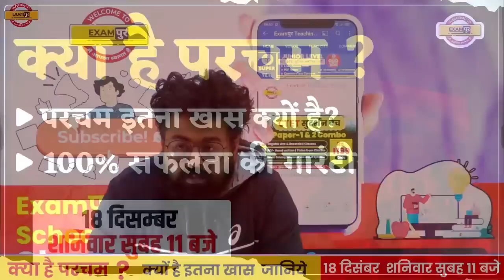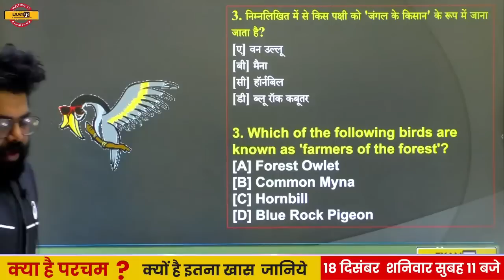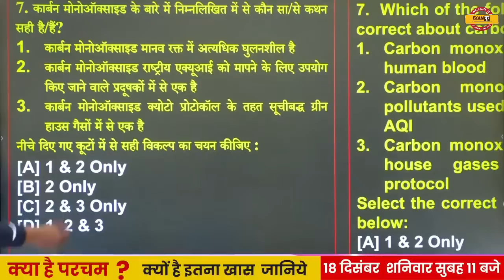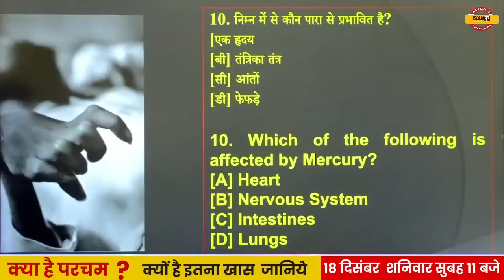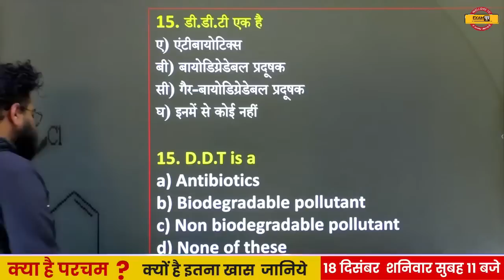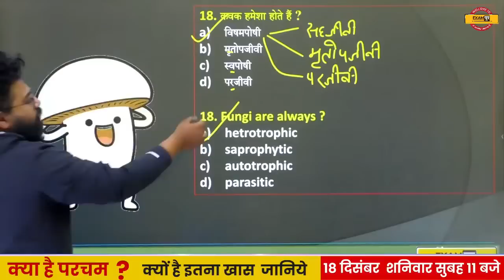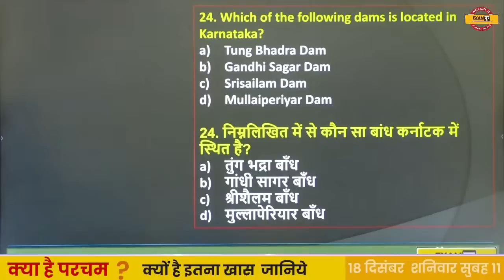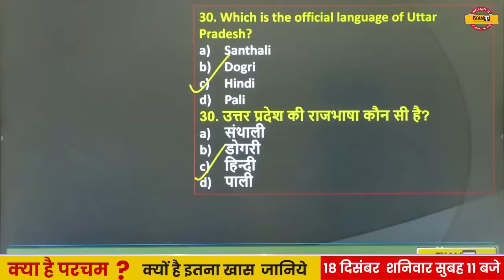UPTET 2021 Preparation | EVS Classes | Analysis Based Question | By Bhawani Sir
➡️CTET Paper 2 Answer Key 2023 UPTET 2021 Preparation | EVS Classes | Analysis Based Question | By Bhawani Sir

🔴UPTET PAPER-2 TARGET VOD 2021:-

📒📕 Our Books 📒📕
👉SUPER TET BOOK SET :-